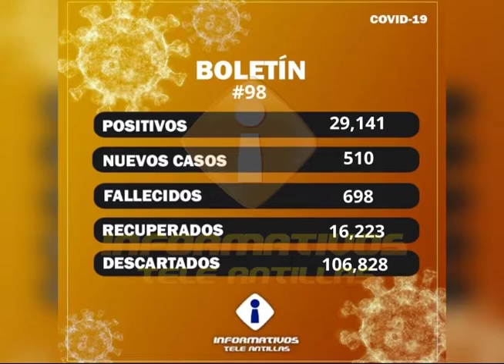Salud Pública reporta 510 casos nuevos y 7 defunciones en un día